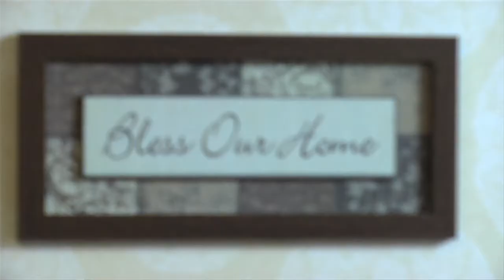Seniors with dementia get better care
Health Minister Michael de Jong officially opened The Rosewood at Harmony Court Care Centre in Burnaby, British Columbia. It will provide families with care for a loved one with dementia who cannot live on their own, or be supported in an assisted living setting.